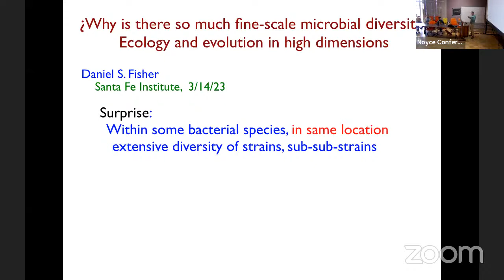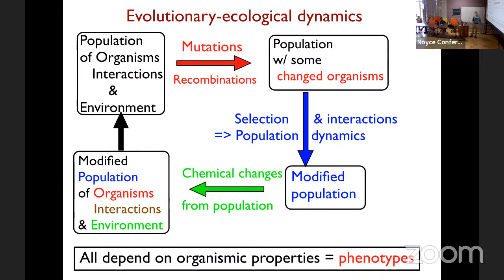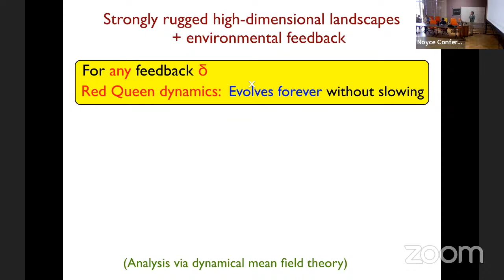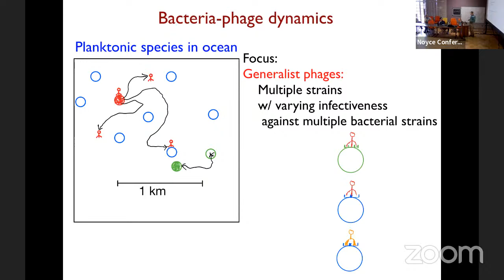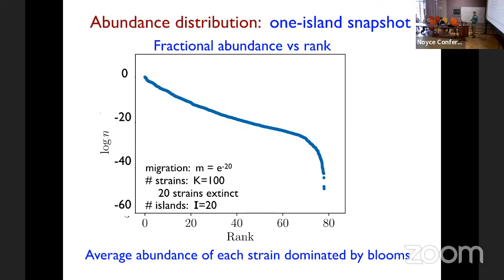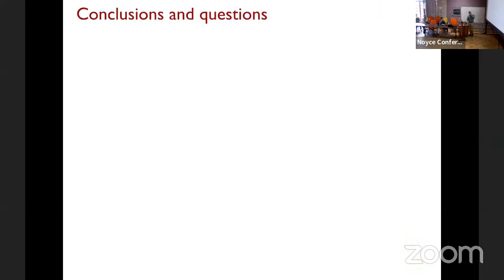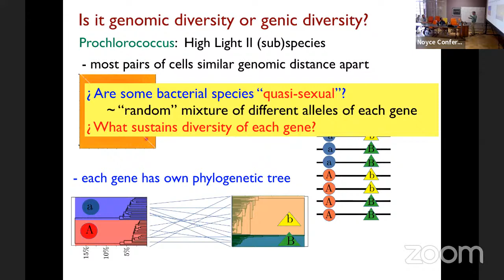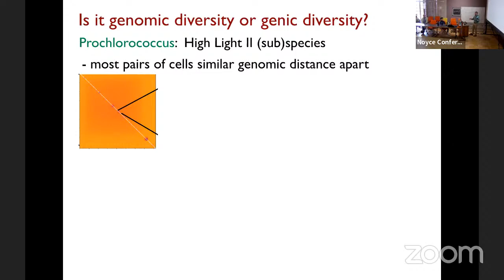Why is There So Much Fine Scale Microbial Diversity? Ecology and Evolution in High Dimensions